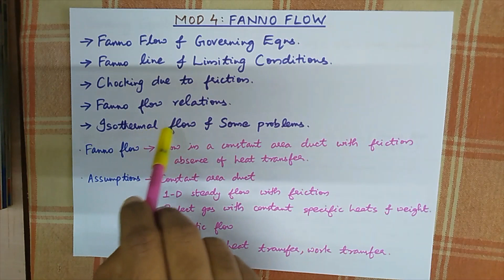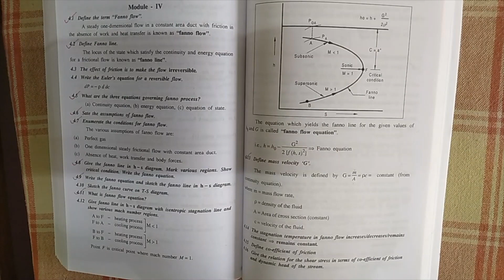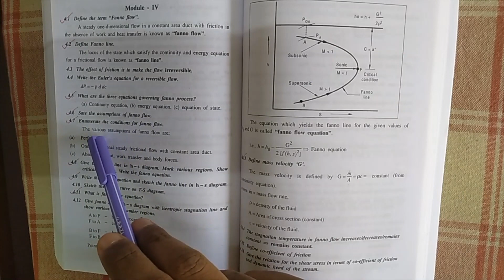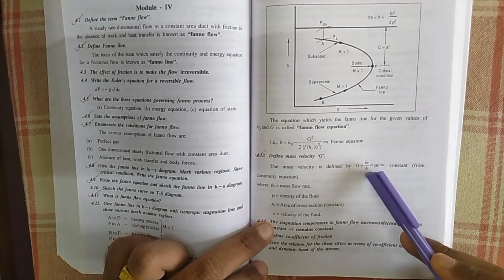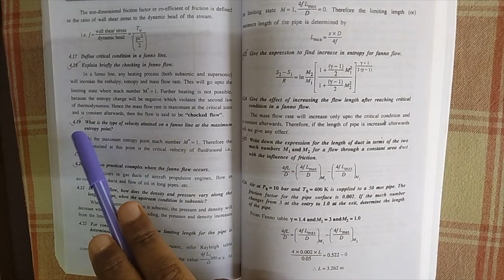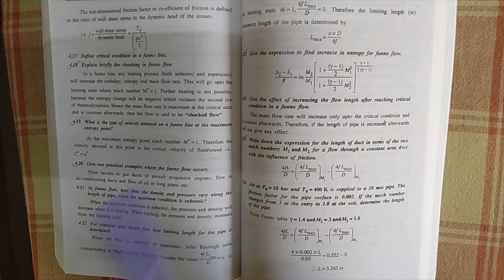CFF KTU | Compressible Fluid Flow | S7 Mechanical |Module 4 Part 1| ME409